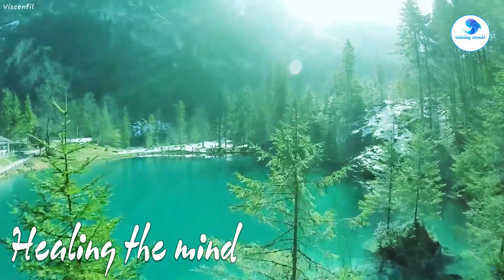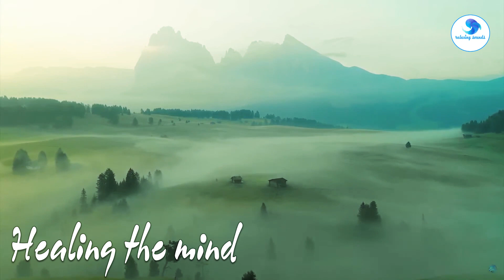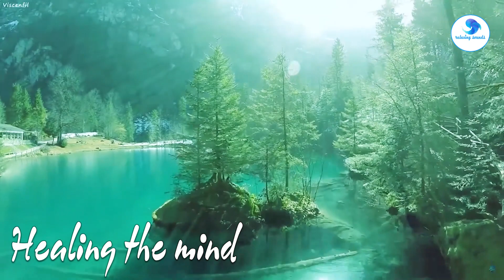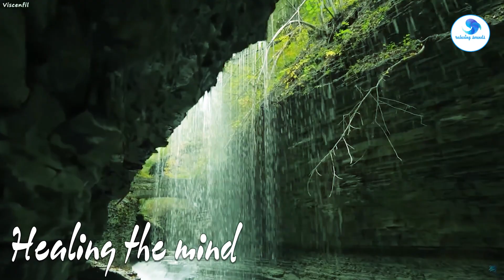Sleeping Music For Deep Sleeping - Sleep Music, Meditation Music, Study, Calming Music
Underwater World 4K ULTRA HD – Marine Life, Sea Animals and Coral Reef

Enjoy the peaceful aquariums & tanks views in beautiful 4K UHD.  Helps Relax & Fall Asleep FAST! Relax with beautiful fishes, Manta rays, Sea anemones,Jellyfishes, Sharks, and more!.  Music for relaxation, sleep, meditation, yoga, study. sit back, relax and enjoy :)